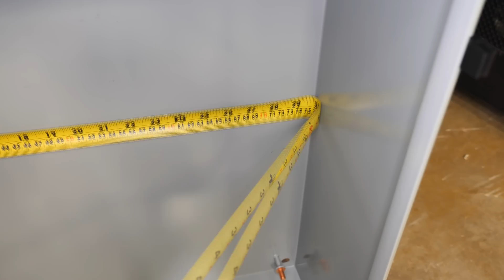Making the Steel Shelf for 2nd Battery Box!!! Diy Powerwall 2.0 Ep3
Todays video is nothing Fancy.  We are building and Installing the Steel shelf that will hold BATTERIES!!!

Support Section⤵

Become part of the BOOOOOM Team for as little as $1! Check me out at 🔗

Top Supporting BOOOOOM Team Members:
💥Leslie R. Isgrigg-Diy Solar & Powerwaller
💥Shawn Maker-Diy Solar & Powerwaller

Exclusive BOOOM Team Supporters:
Bob Hannent, Carlton Jones, Rodney Eggleston

Andy Mass @Electronic Recycling (Best Dude EVER)

ETH 🔗0x10E0AC75f9F053f146D6d003678F1c9BA1893dCb

Want to send something Small?
Send to:⤵
AveRage Joe

Something Big like a Battery thru UPS, FedEx or DHL?
Send to:⤵
AveRage Joe
608 N Saddle Creek Rd # 31562